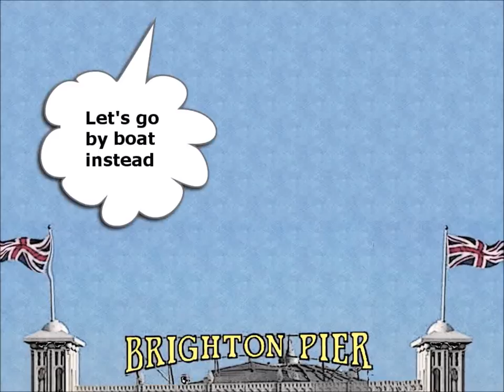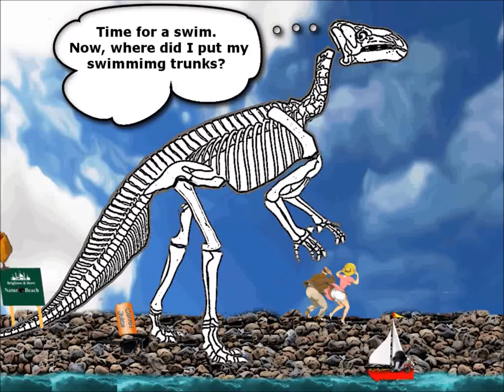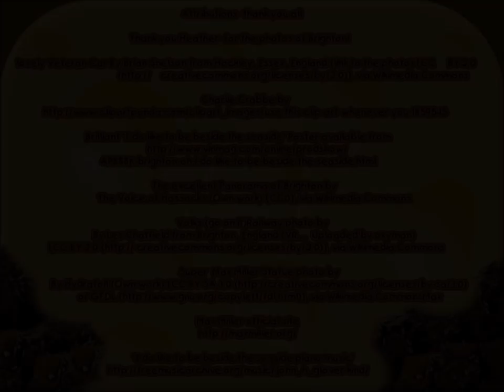A POSTCARD FROM BRIGHTON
Join Barry Badger and Rodney Rabbit on their fun- filled trip to Brighton. A animated children's film.